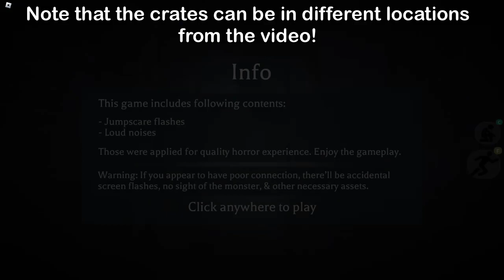EASIEST WAY TO ESCAPE RAILROAD HOWLS + GET WROLE SKIN in APRP CHAPTER 4! (Accurate Piggy RP)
In this video, I will show you how to escape Chapter 4, Railroad Howls map in Accurate Piggy RP: The Return!

0:00 - Intro Cutscene
0:16 - Gameplay
4:04 - Ending Cutscene
4:23 - Wrole Skin (Reward)